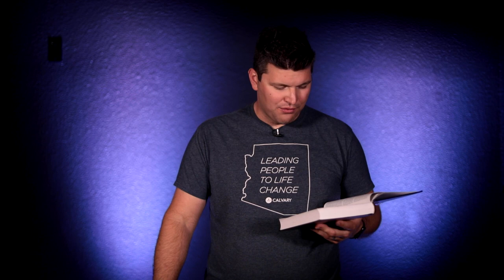Your Word for the Day - Episode 305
Pastor Robert asks us a question to help us better understand the consequences of sin.